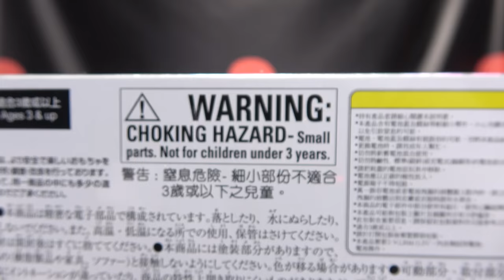Kamen Rider Geats DX BEAT AXE: EmGo's Reviews N' Stuff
Art by FKim
Get Kamen Rider Toys here!